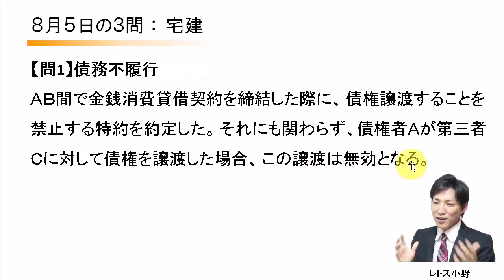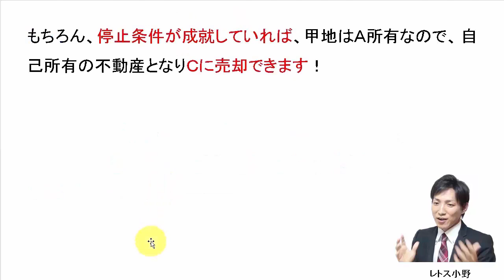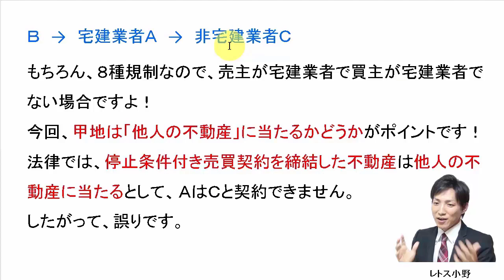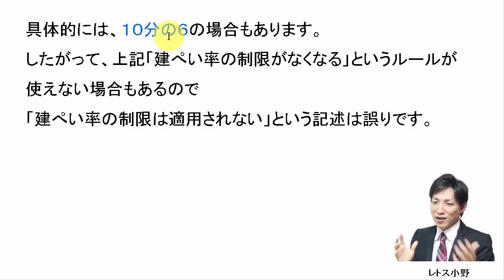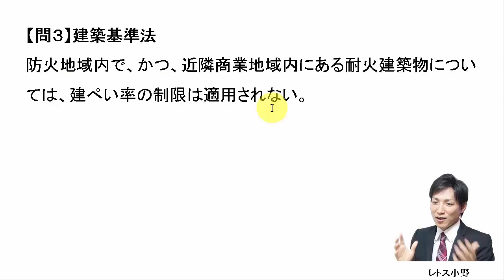【宅建過去問】8月5日の３問【レトス小野】宅建過去問解説